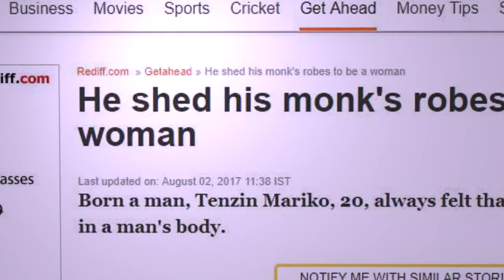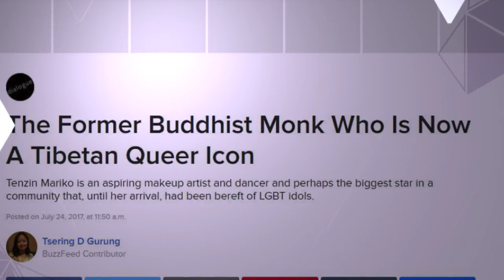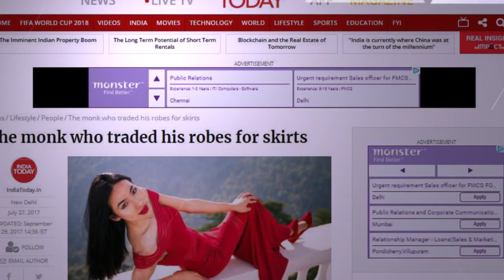TENZIN MARIKO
Happy Birthday Mariko! xoxo Kyle